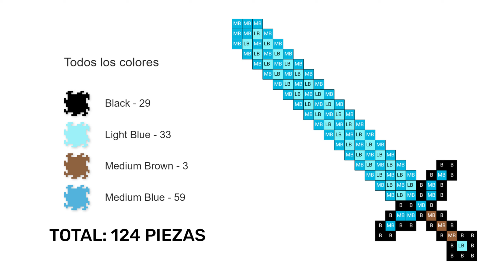Tutorial ⭐ Como hacer una Espada de Minecraft con Pixel Blocks de Pix Brix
Como hacer una Espada de Minecraft con Pix Brix / Magic Block / Micro Block / Lego

Compra rápido, compra seguro, los mismos productos de calidad que viste en el video están en MI PROPIA TIENDA 🔥

Si necesitas aprender mas sobre este arte te recomiendo que mires los tutoriales que tengo para HAMA BEADS aquí abajo 👇

Si sigues todo lo que enseño en estos videos, aprenderás como hacer figuras de Hama/Perler Beads desde cero 😎

Otros:
★Imágenes por FelipeBlast
★Edicion de Video por: FelipeBlast
★Cámara Principal:  Sony A7C
★Cámaras Secundarias: Samsung Note 20 Ultra pro
★Impresora: Epson L120